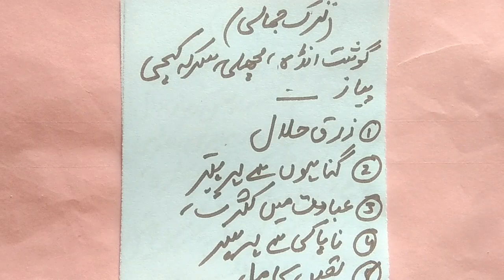Jalali &Jmali Pahaiz kaya hota Ha ||Amliyat Mn kamyabi Ka Nukta